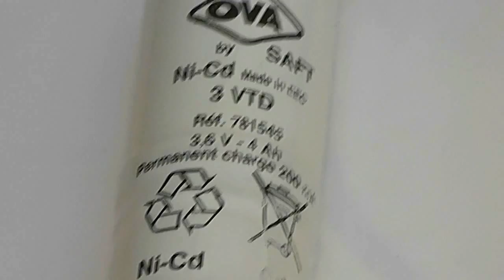Converter DC AC voltage for fluorescent emergency tube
Lighting of a tube with 230 volts battery 3,6 volts.